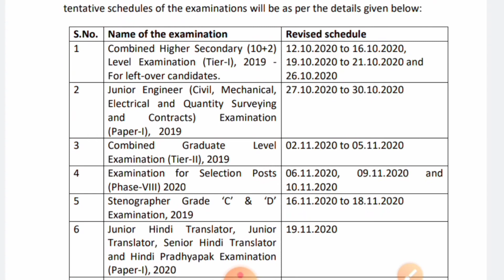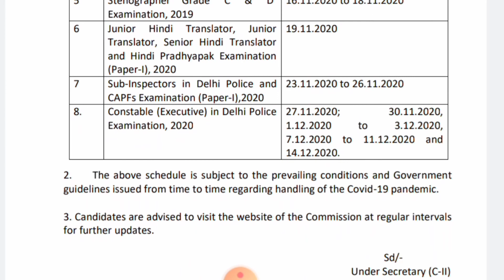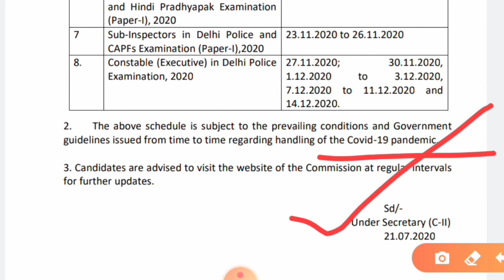SSC ने सभी Exam Date Change की || SSC NEW UPDATE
SSC में सभी Exam  Date Change की ||  SSC Exam Date Change ||  SSC NEW UPDATE

SSC CGL 2019 TIER - l Marks Out || Abhi Study IQ ||

Candidates may check their marks From 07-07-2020 to 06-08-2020 by using his/her Registration No. / Roll No. and Registered Password.